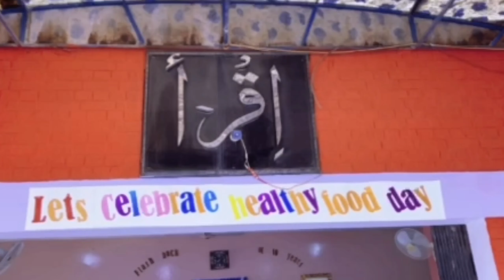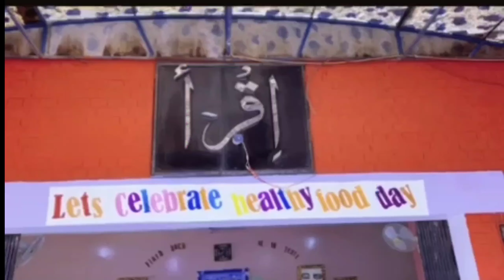Celebrating Healthy Food Day at School 🏫♡||Amshal Vlogs